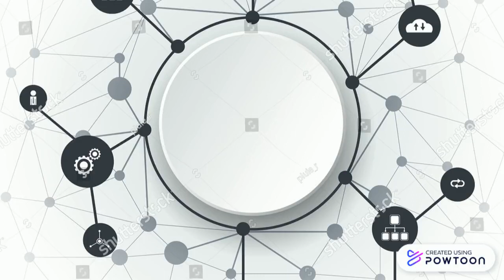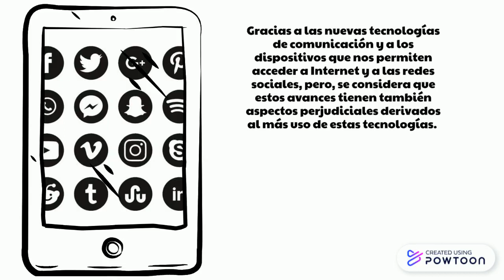Relaciones Interpersonales en las Redes Sociales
Este vídeo fue realizado para la clase de Desarrollo Contable V, dirigida por el docente Luis Fernando Muñoz.
Fue realizado por: Valentina Lizarazo,Patricia Romero y Sebastian Espinosa.